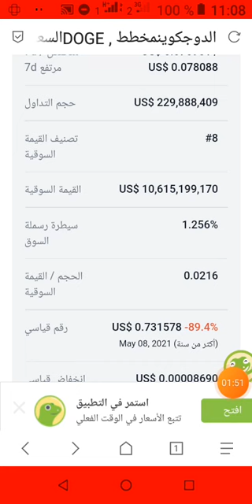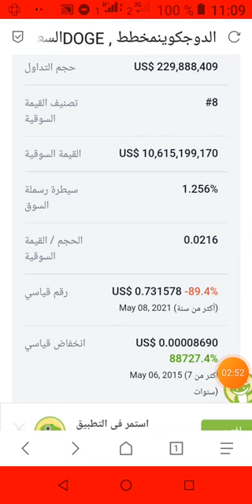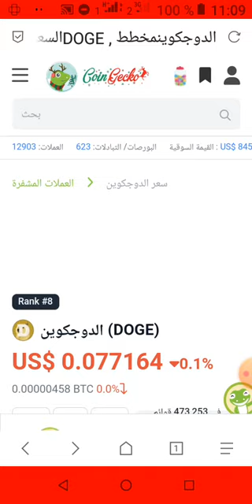هاذه العمله الرقميه تثير اهتمامي كثيرا!!!!!!!!!!!